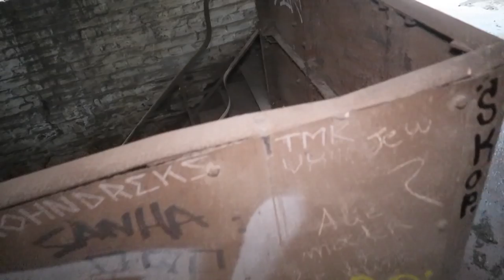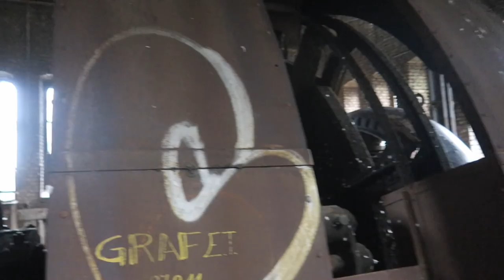(100 MINEWORKERS DIED HERE) EXPLORING HASARD CHERATTE AN OLD ABANDONED COAL MINE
HASARD CHERATTE the actual name of this Abandoned Coal Mine where 100 mine workers got drowned inside the mine. After the tragical accident they closed the mine and started to demolish it. But for some reason they stopped. Since then it's a very populair place for Urbex Explorers. Let's do this!
➤ Can we hit 60 likes for more Abandoned Mines explorations?